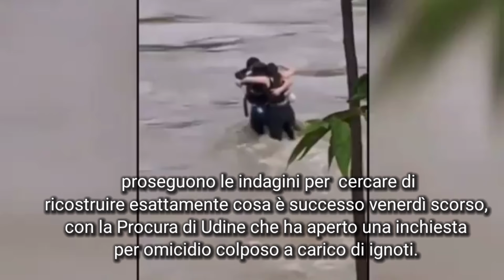Natisone, La bufala del vigile del fuoco che si sarebbe tuffato nel fiume per salvare i 3 ragazzi